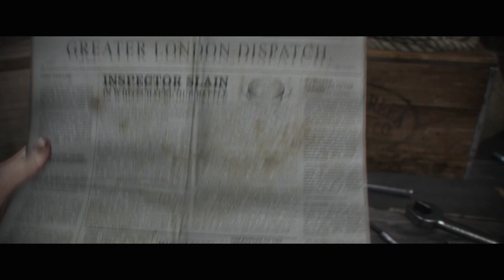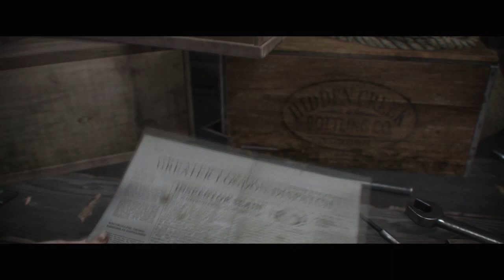The Order 1886 Walkthrough Gameplay Part 12 An Uneasy Alliance Chapter 9 Single Player Lets Play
The Order 1886 Walkthrough Gameplay Part 12 An Uneasy Alliance Chapter 9 Single Player Lets Play includes the Prologue, a Review and Campaign Mission 1: Once A Knight of the Single Player for PS4. This The Order 1886 Gameplay Walkthrough will include a Review, Full Gameplay, Cut Scenes, PS4 Gameplay, Half Breeds, Werewolf, Bosses and the Ending of the Single Player.